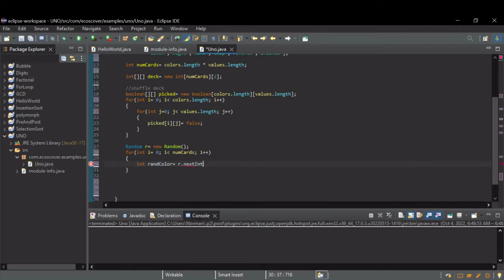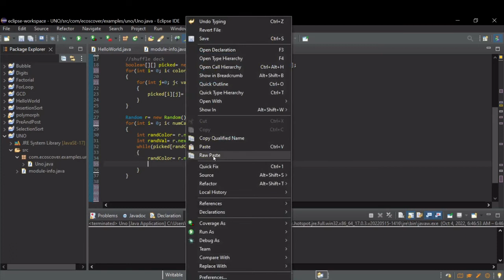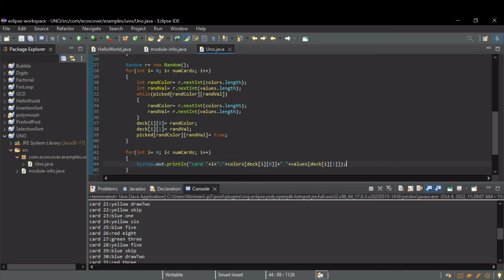Java Algorithms for Beginners: Creating and shuffling a deck of cards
This tutorial for beginners explains how to create and shuffle a virtual deck of cards in Java.  In this example the deck is modeled after the game Uno, but the algorithm could easily be adapted to face or playing cards as well.  In this example, the cards are defined by an index in two different String Arrays and the deck is stored in a two dimensional array.